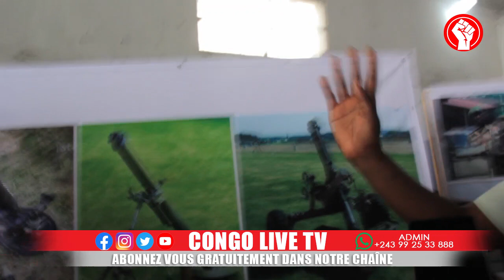🔴RDC : FÉLICITATION À L'ARMÉE CONGOLAISE, FIN DE LA PORTE OUVERTE LES FARDC RASSURENT LES CONGOLAIS